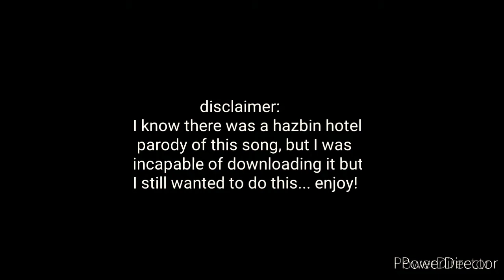I've got a dream (hazbin hotel AMV)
all the footage in this video can be found on vivziepop's YouTube channel.